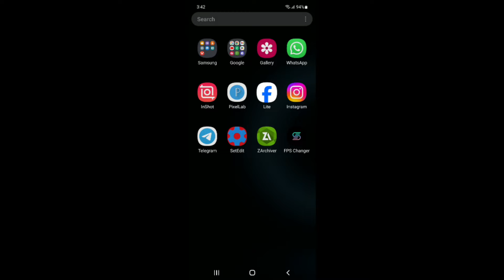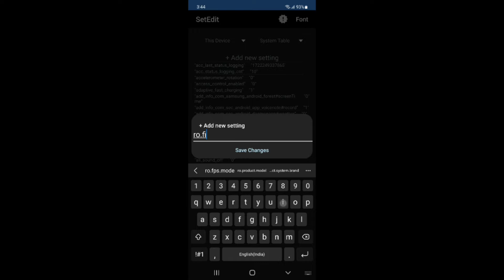Unlock Snapdragon 120FPS Performance | Boost Performance | Max FPS Fix Lag - No Root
lag fix
fix lag
overclock performance
overclock games
overclock android
no root
performance tweaks
boost performance
lag fix
game booster
overclock gpu
overclock device no root
overclock cpu
overclock
performance
optimize android
90fps
tweaks
fix fps drop
120fps
overclock root
root
overclock phone
overclock mobile